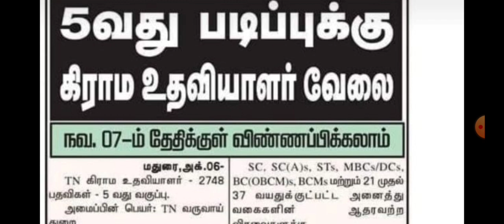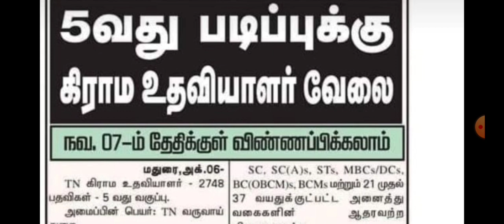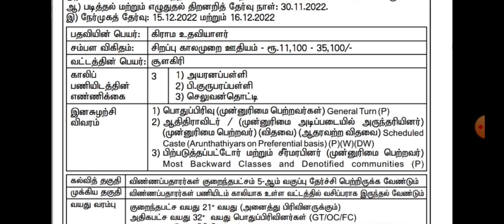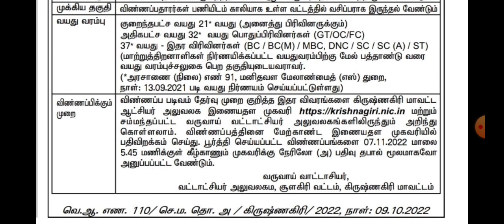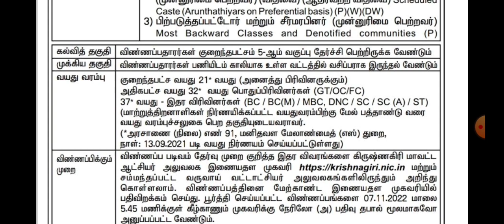TAMIL NADU GOVT 2748 VILLAGE ASSISTANT RECRUITMENT 2022|AGE LIMIT | SALARY|QUALIFICATIONS|SYLLABUS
@BharatExams TAMIL NADU2748 VILLAGE ASSISTANT JOBS RECRUITMENT  2022 | AGE LIMIT | SALARY|QUALIFICATIONS|SYLLABUS|EXAM PATTERN |WRITTEN EXAM

TAMIL NADU2748 VILLAGE ASSISTANT JOBS RECRUITMENT  2022 | AGE LIMIT | SALARY|QUALIFICATIONS|SYLLABUS

TN GOVT JOBS 2022 | VILLAGE ASSISTANT JOBS  | NOTIFICATION 2022 |APPLICATION DATE|LAST DATE |HOW TO APPLY|EXAM DATE|ELIGIBILITY| AGE LIMIT|QUALIFICATIONS|SYLLABUS |EXAM PATTERN

court exam study materials

reader,examiner,driver,bailiff study materials

CIVIL|MECHANICAL|AUTOMOBILE|AGRICULTURAL|ELECTRICAL ENGINEERING

வோரச்சொல்லைக்‌ கொடுத்து/ வினைமுற்று, வினையெச்சம்‌, வினையாலனையும்‌ பெயர்‌,
தொழிற்‌ பெயரை/ உருவாக்கல்‌  Model Test 14
எதுகை, மோனை, இயைபு இவற்றுள்‌ ஏதேனும்‌ ஒன்றைத்‌ தோந்தெழுதுதல்‌ Model Test 23